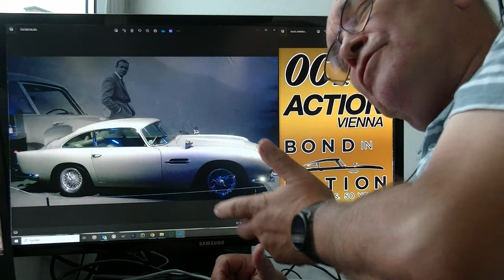Der kleine Stadtstreicher 203: James Bond in Wien!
,,, na zumindest seine Autos, Flugzeuge usw. aus den bisher 26 Filmen. Zu sehen in der Metastadt im 22- Bezirk. Für Auto- und Technikfreunde  ein Top-Tipp!